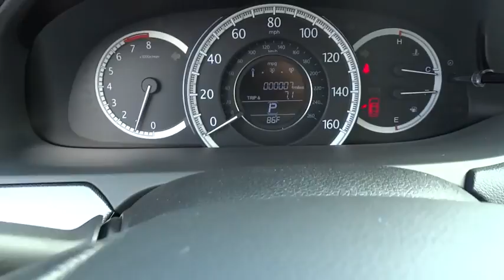2015 Honda Accord Sedan Used, San Antonio, Austin, Houston, Boerne, Dallas, TX H150471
2015 Honda Accord Sedan
2015 Honda Accord Sedan LX - Stock#: H150471 - VIN#: 1HGCR2F37FA027555

Gunn Honda
14610 IH-10 W